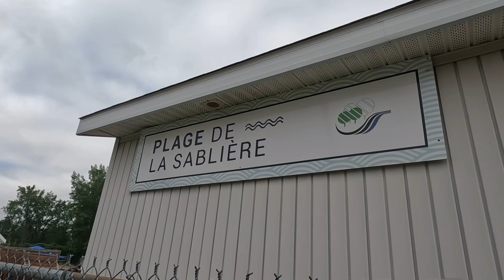Moi j’nage au lac Val-des-Sables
Nous avons fait la traversée du dimanche au lac de la Sablière, à Sainte-Marthe-sur-Lac. La traversée est offerte trois fois par semaine et n’est pas recommandée pour les débutants. En effet, il faut pouvoir être en mesure de parcourir le kilomètre en moins de 1h. Mais quel plaisir tout de même très accessible à 30 minutes de Montréal.

Musique ​​⁠@lesfreemusic